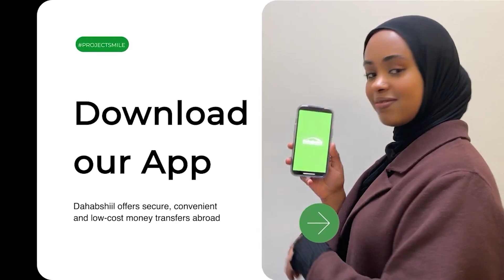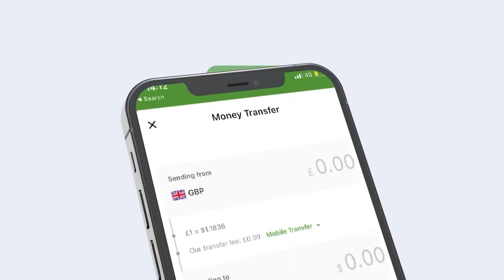Wali Duqaynti Way Socota,beelaha Ayuub,garxajis,ina Abiib & Axmed Khaliif,waxay Nagu"Garadadii